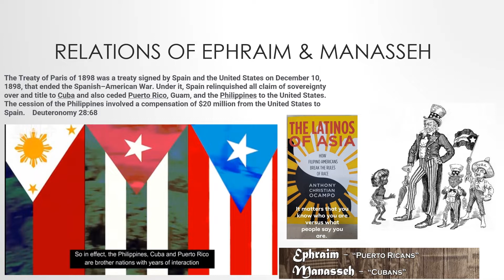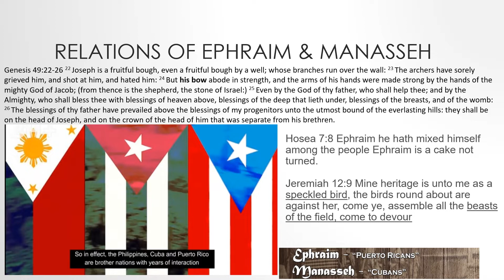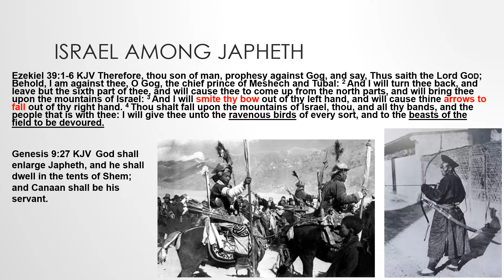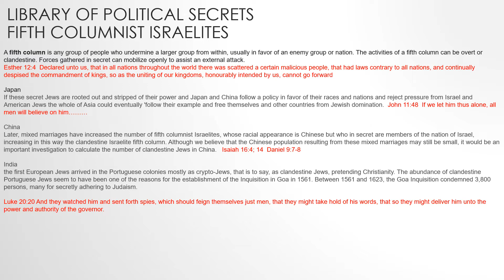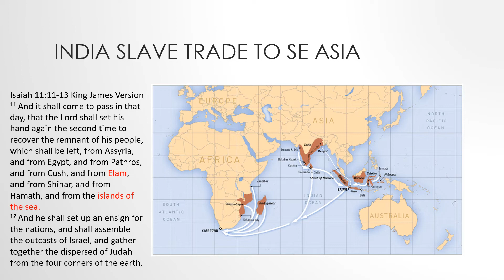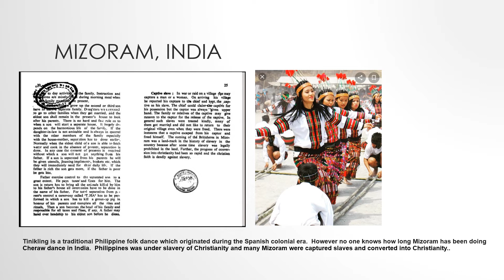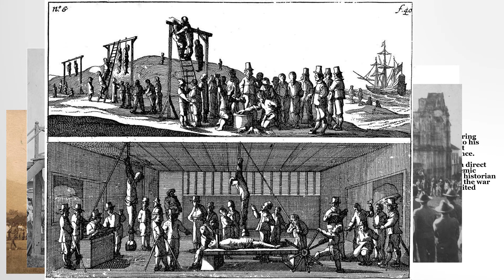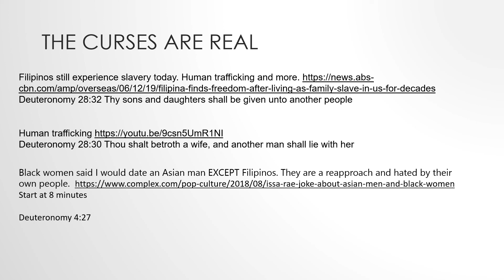Israel in Asia (Philippines, One of the Northern Tribes in Asia)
Our People scattered around the world as a Result of Disobedience to God’s Commandments. When you consider the plight of our people, it is one of turmoil and trauma. Our People, the Israelites suffer from a wide range of issues from Self Hatred, and Domestic Violence, to Mass Incarceration and Economic Exploitation... However, The Bible has the Solution to Our People’s Problems.

Filipinos still experience slavery today. Human trafficking and more.
Deuteronomy 28:32 Thy sons and daughters shall be given unto another people

Deuteronomy 28:30 Thou shalt betroth a wife, and another man shall lie with her